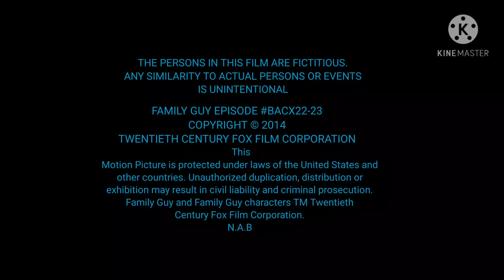Fuzzy cat/Fuzzy door/20th television PAL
from talking kitty cat in the UK